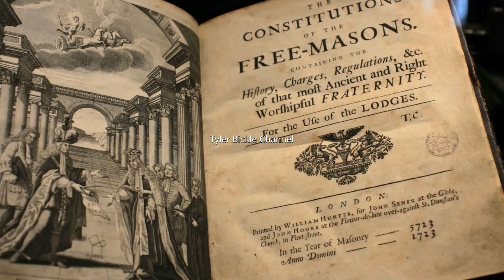Daddio (2023) -Pagad con Dinero en Efectivo, por favor. Es nuestro último reducto de Libertad #2024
Daddio (2023) -Pagad con Dinero en Efectivo, por favor. Es nuestro último reducto de Libertad #2024 #2025 dinero money libertad freedom government gobierno elite #2030 #2050 #2033 tylerbicklechannelreturns tylerbicklechannel @tylerbicklechannelreturns2910 @tylerbicklechannel